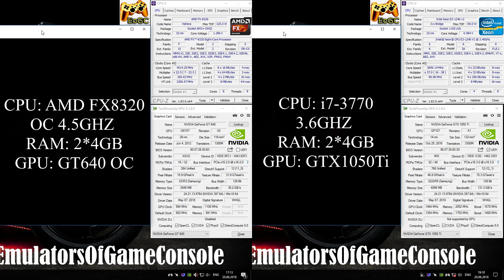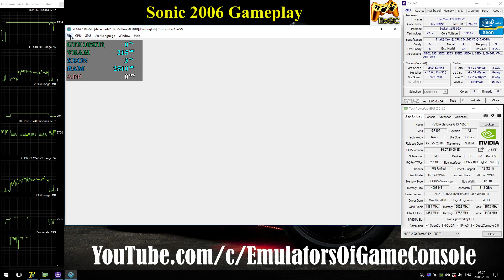XENIA 1.04ML [Xbox 360] - Review [Performance Upgrade] Vulkan api #1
XENIA Download (use only builds with mark as 'release' !!!)
Help
My-Spec
CPU1: Intel Xeon e3-1240 V2 @ 3.6 GHz (MB MSI Z77A-G45),
CPU2: AMD FX8320 @ OC 4.5 GHz (MB ASUS M5A97 R2.0),
RAM1: 8GB DDR3-1866 MHz (Kingston HyperX Fury),
RAM2: 8GB DDR3-1866 MHz (Kingston HyperX Savage),
GPU1: Nvidia GTX 1050ti 4GB (MSI Gaming X),
GPU2: Nvidia GT640 2GB OC (ASUS)
Windows 10 x64 Pro (ForceWare 397.64)
Explain
Recording: ShadowPlay
Info
UI Upgrade
XBLA and Save System Upgrade
Graphics and Performance Upgrade
PS
XENIA still under construction!
 Ждем обновлений :)